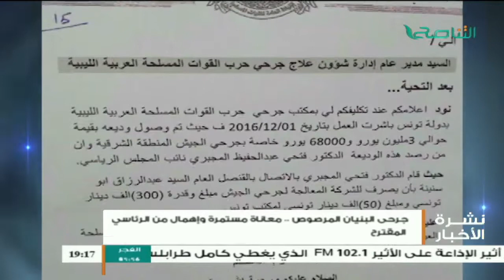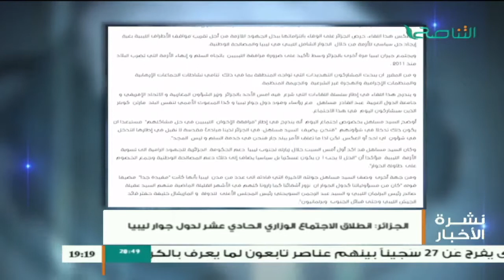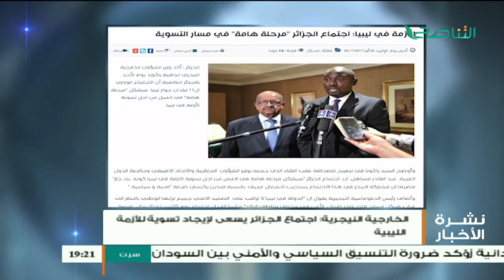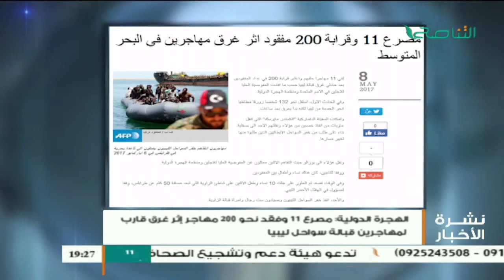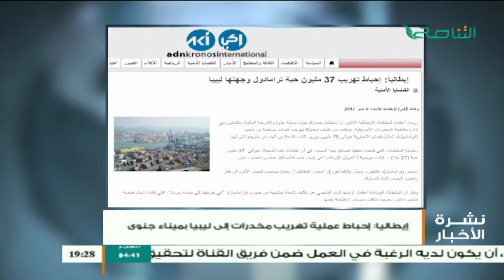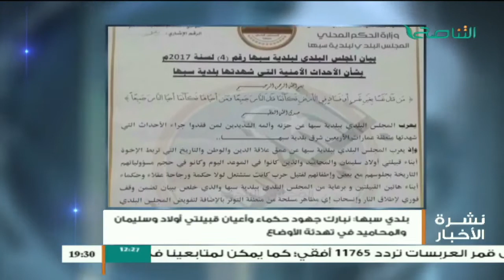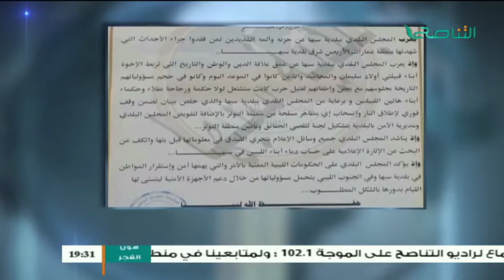نشرة أخبار الساعة 7:00 مساءً | 08 - 05 - 2017